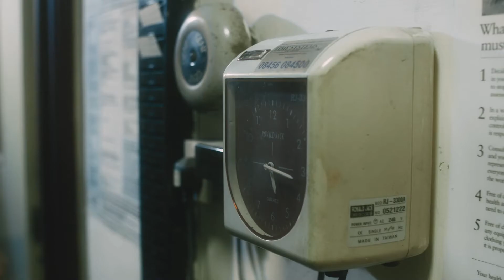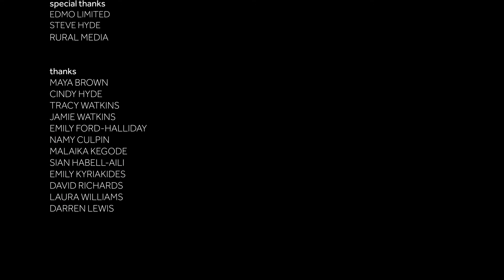1990s Chris - FACTORY TALK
Factory Talk is an intergenerational conversation about identity, sexuality and masculinity in a rural factory. Through the clanging of metal they make small talk, but as the gripes and grumbles testify to better times, the questions rising on the factory floor are of more than just nostalgia.

Filmmakers:

Lucie Rachel (she/her) is a lens-based artist working with still and moving image to explore themes of domesticity, gender and sexuality. Since graduating from DJCAD in 2015 as one of the RSA New Contemporaries, she has directed award winning short films with the Scottish Documentary Institute, Glasgow Film and Channel 4 Random Acts. Her work has screened internationally at over 50 festivals including MoMA’s Doc Fortnight, Iris Prize, and fivefilms4freedom selected by BFI and British Council. Lucie’s current work continues to focus on intimate subject matter through an interdisciplinary and collaborative approach, moving between artist film and documentary genres.

1990s Chris (he/him) is a queer, working class poet from Hereford, working in the midlands and the south west. Writing primarily for film and audio, Chris has been commissioned by BBC arts for a radio production on bisexuality as well as working on a number of projects for Channel 4’s Random Acts. He has written for the Courtyard Theatre, and is currently the writer at Neoteric Dance Company, recently screening their debut film in the National Army Museum, London. Chris has a history of producing high quality work for arts council funded projects as well as performing across the UK, at venues such as The Tobacco Factories, The Eden Project and the Royal Albert Hall. His work hopes to start conversations around queer identity, masculinity and class.

Art With Impact.